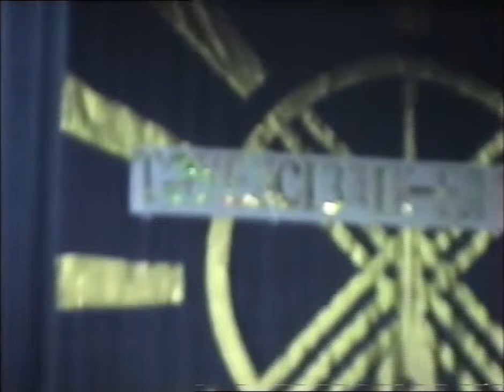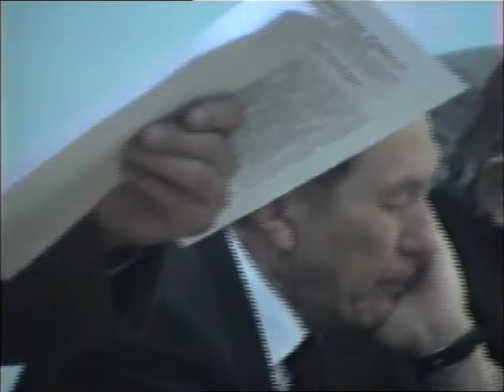Аталы сөздер-1 Words of the writer-doctor Sovetkhan Gabbasov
Жазушы-дәрігер Советхан Ғаббасовтың сөзі. Words of the writer-doctor Sovetkhan Gabbasov
Толығырақ мына сілтемелерде: